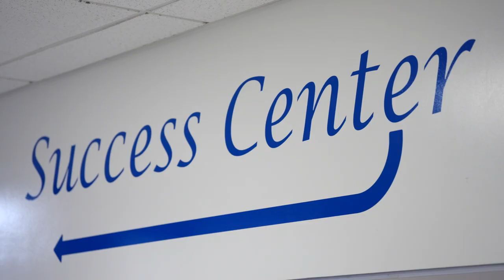Family Makes Cerritos a Home | The College Tour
Freshman Computer Science major Kobe, who's returning to school after time traveling, talks about the resources that Cerritos offers to help him succeed, which happens to include having his mom on campus as well!

Cerritos College is the two-year institution of choice that offers classes for associate degrees, certificates, or transferring to a four-year college. Our award-winning trade programs give students a variety of exciting career options that lead to high-paying jobs in today’s competitive marketplace, including athletic training, automotive, cosmetology, culinary arts, dental hygiene, engineering design, nursing, pharmacy technology, systems administration, and more. Cerritos College was ranked among the nation’s best community colleges by College Consensus in 2022.